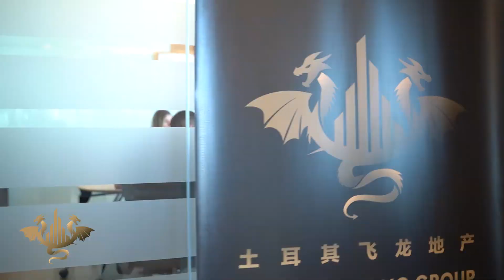土耳其飞龙集团 - 您在土耳其的专业顾问 || Turkey Feilong Group - Your Professional Guidance in Turkey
【关于土耳其飞龙集团】
飞龙团队主要业务有房地产权买卖出租，物业管理，公司注册，签证办理，移民申请（急速办理护照），留学咨询，市场研究等。我们汇集了相关领域中具丰富经验的专业人士，为您提供最优质最快速最便捷的服务。

【About Us】
Feilong team service items including real estate rights sale and lease, property management, company registration, visa processing, immigration application (quick passport application), study abroad consultation, market research, etc. We bring you professionals with rich experience in related fields to provide you with the best quality, fastest, and most convenient service.

抖音号：turkeyfeilong
微信公号：  turkeyfeilong